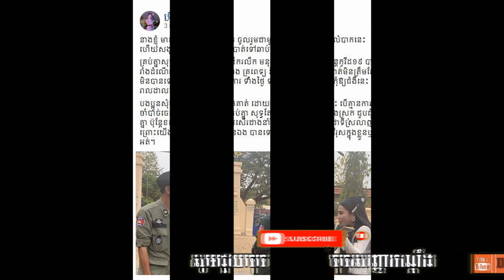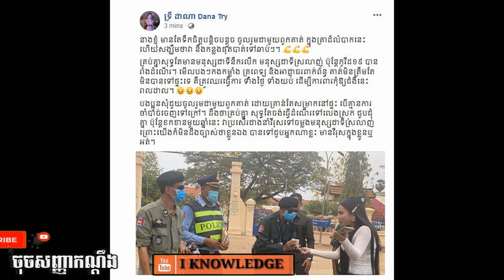ស្អាតហើយចិត្តល្អទៀតម្ចាស់ហាងមាសពេជ្រលោកស្រី ទ្រី ដាណាបានឧបត្ថម្ភដល់សមត្ថកិច្ចដែលកំពុងយាមល្បាត